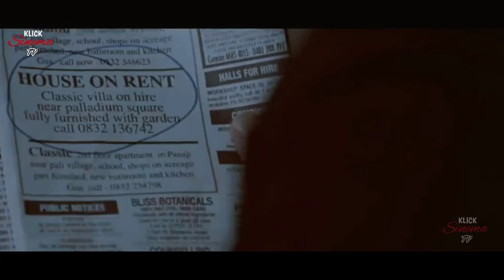▶️ MISTERI KEMATIAN YG TAK TERPECAHKAN. Alur cerita film India.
Film Zid menceritakan tentang kisah cinta seorang gadis yang berubah menjadi cinta obsesif. Selain itu ada misteri kematian seorang seorang gadis yang sulit terungkap siapa sebenar pelakunya.